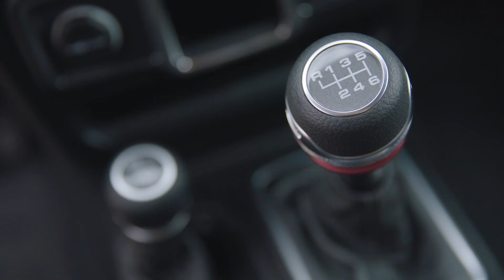Jeep Gladiator Sport 2020, la versión base del "Truck of the Year" al detalle [Video 1 de 3]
Capacidad 4x4 legendaria, diseño auténticamente Jeep, capacidad de carga y de remolque líderes en su clase, inteligentes soluciones funcionales, versatilidad, avanzados y eficientes motores, libertad de manejo al aire libre, y plagado de intuitiva tecnología y funciones de seguridad. Por razones como esta la Gladiator 2020 ha sido elegida North American Truck of the year

Revelamos algunos de los detalles fundamentales de la versión básica, la Sport, que incorpora sistema 4x4 Command-Trac con una relación final de 2.72:1 o diferencial trasero de deslizamiento limitado Trac–Lok. Sigue viendo el video para descubrir más detalles del Gladiator Sport